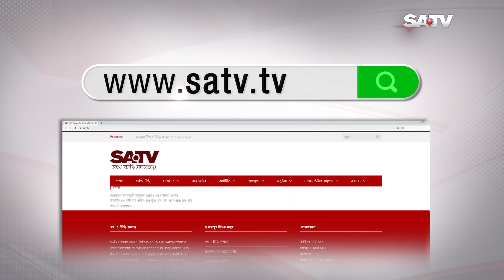আগামী বছরের মধ্যেই বে-টার্মিনালের নির্মাণ কাজ শুরু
SA TV Location:
Bangladesh